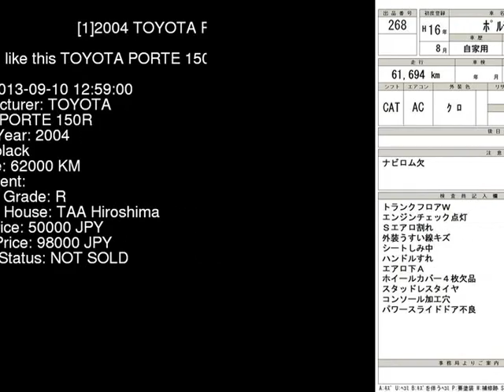2004 TOYOTA PORTE 150R NNP11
the Authority on JDMs since 2007!  . Details on this car from auction in Japan